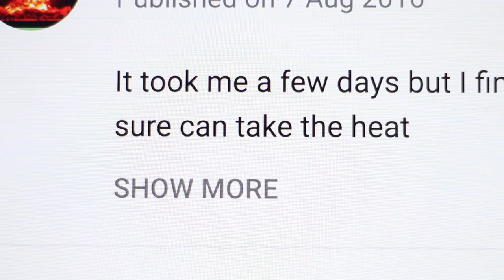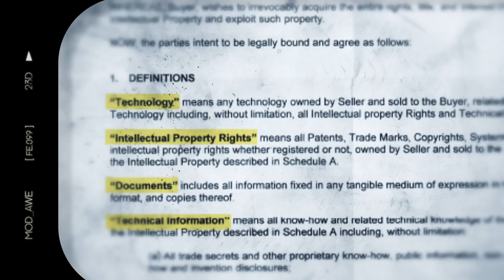What's inside Starlite? - BBC REEL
We ask what might be in Starlite and meet the scientist who has made his own version.